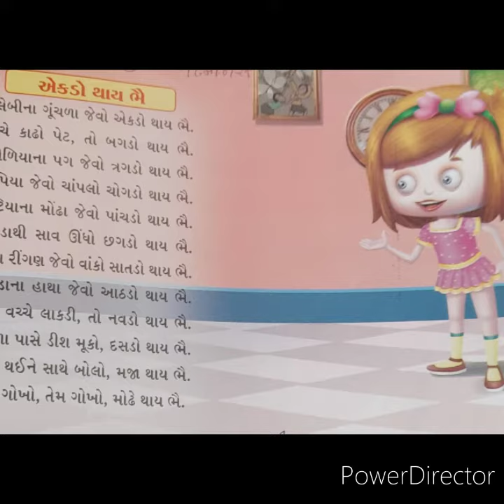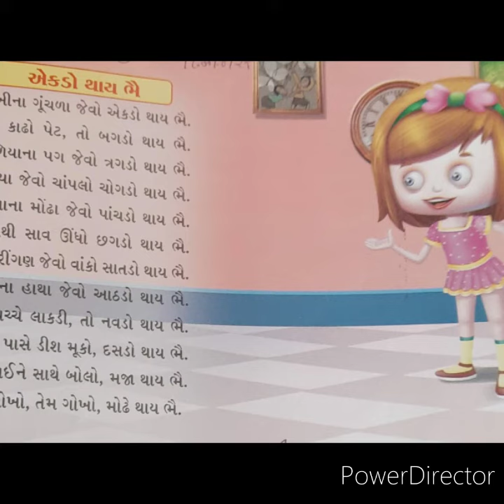Std-sr.kg/sub: બાળગીત,એકડો થાય ભૈ